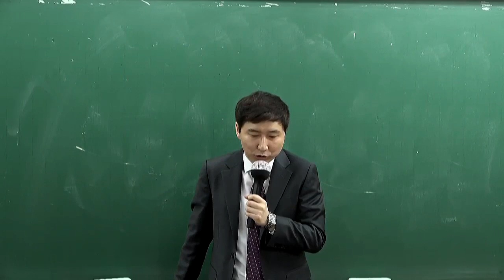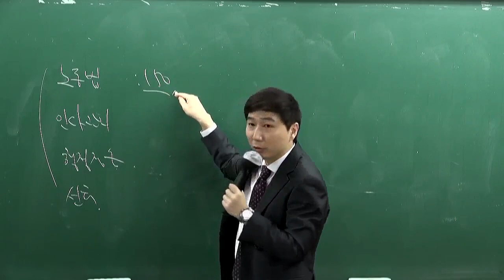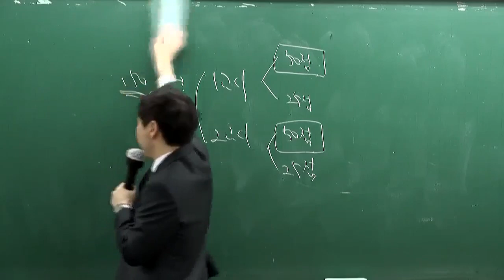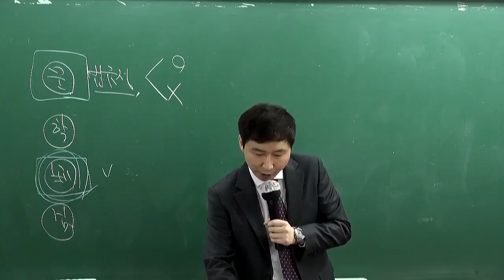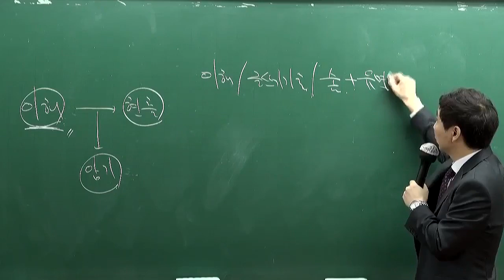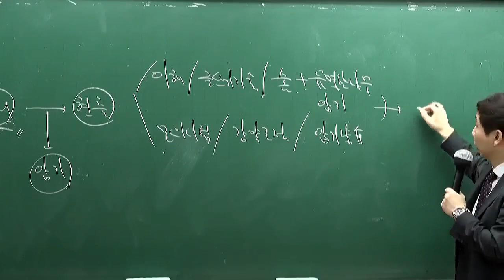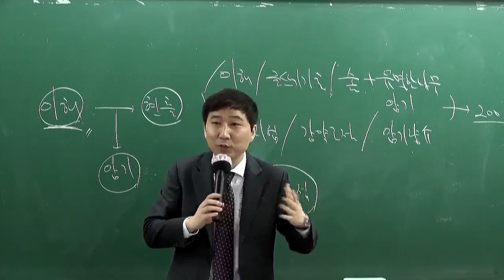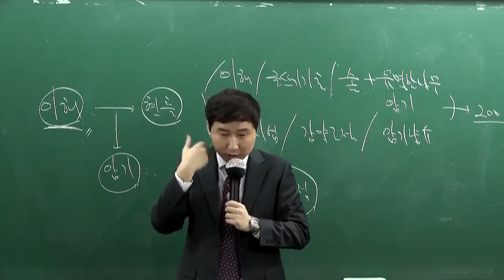[19년 노무사2차 설명회: 김기범 노무사] 내년 1년도 훌륭한 시스템을 기반으로 최선을 다해 강의하겠습니다.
합격의법학원에서 9월4일 진행된 공인노무사 2차 설명회 과정입니다.